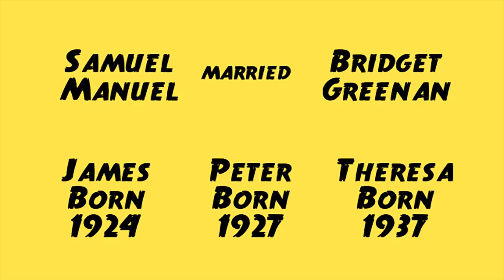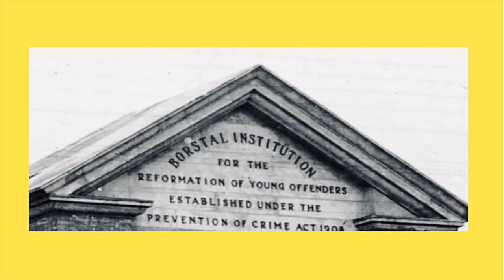PETER MANUEL - THE BEAST OF BIRKENSHAW ~ The Crime Reel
This week on The Crime Reel we shall be looking at the case of PETER MANUEL - THE BEAST OF BIRKENSHAW